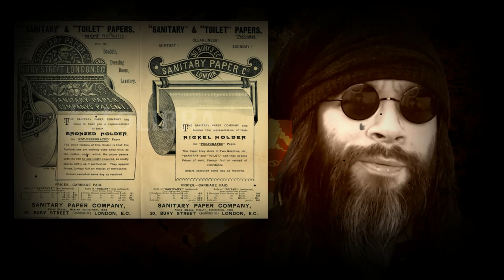Comics - Review: Bryan Talbot's Grandville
Bryan Talbot's 'Grandville' is a tour de force by an underappreciated master of the comic-book form. Passed over by many for its anthropomorphic takes on steampunk and victoriana, this is a mistake. These are solid tales of alternative history with rich and complete worldbuilding without descending into 'furry' horrors or juvenalia. Well worth a read. 4.5/5 stars.